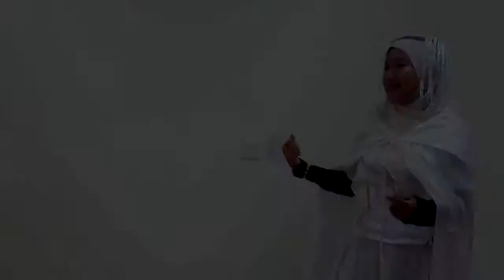Qualia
Produced by NoName Production for BES 3045 Multimedia English Class